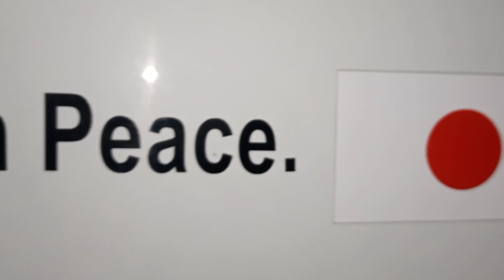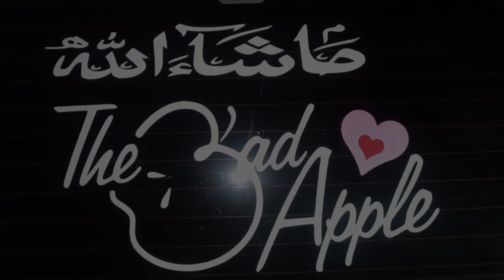So many Beams in one spot(the bad apples meet)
Wow. I have no words. To part of this brilliant group of people is amazing. The enthusiasm, charisma, professionalism, builds, friendships and care for there communities is breath taking. Meet the guys and there rides as they have a hook up at a very famous car chill spot and see how they come together from all walks of the cape.